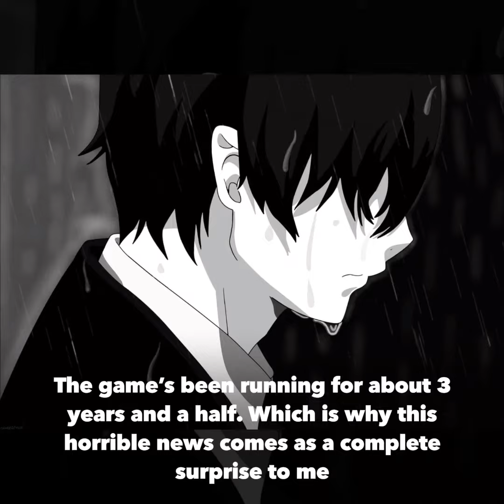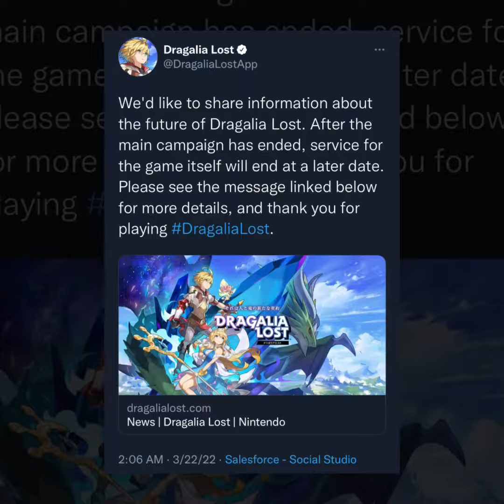Rip Dragalia Lost, you will be seriously missed…😭😫